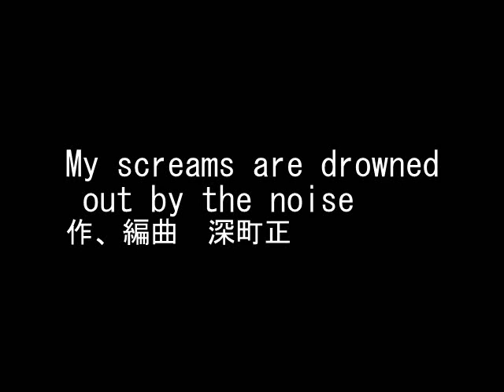My screams are drowned out by the noise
作、編曲  深町正    制作、著作  ファクトリー‐正